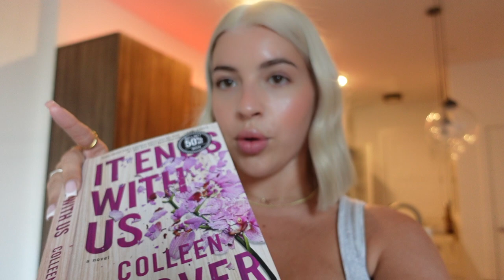vlog | skincare routine, hair appt, modeling, haul, pilates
Heyyy I hope y’all enjoyed this video!! THUMBS UP if you did.  I ANSWER ALL COMMENTS, so ask questions and also let me know what videos you would like to see from me.